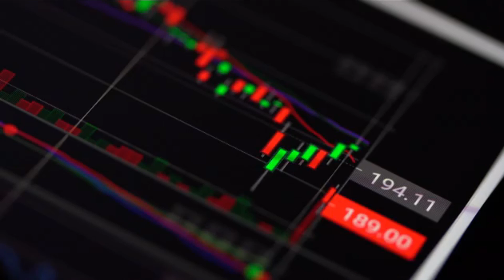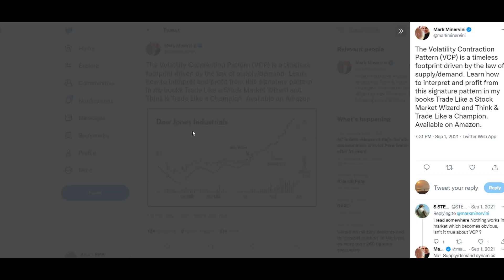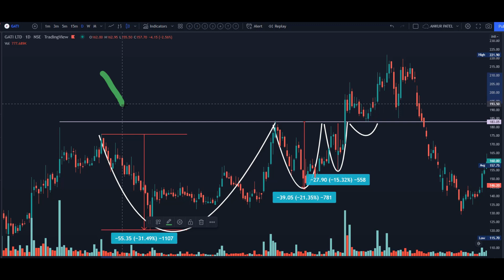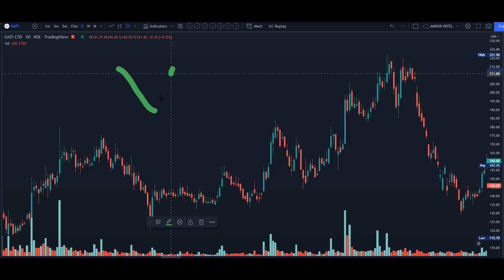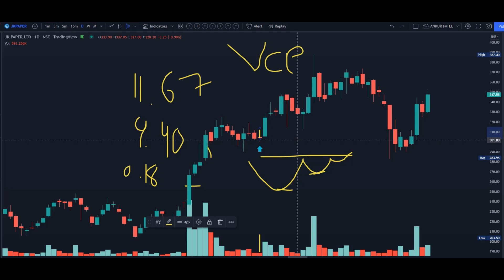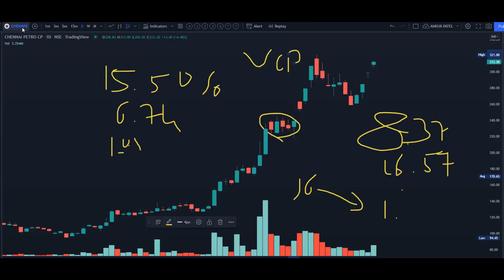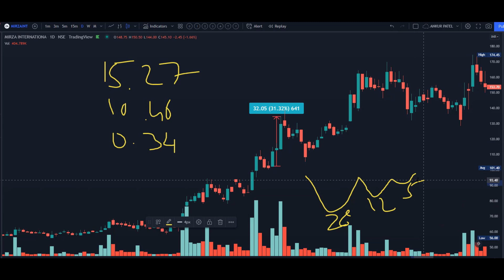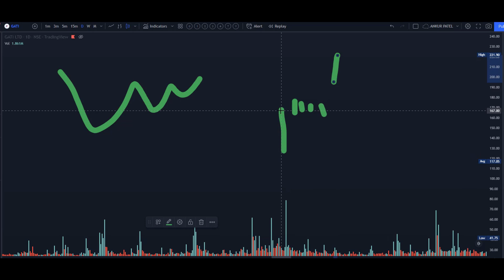LEARN THE DIFFERENT WAY TO LOOK AT VCP | ANKUR PATEL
Hi I Am Ankur Patel.
TRADER | TRAINER | TECHNICAL ANALYST

Welcome to YouTube Channel. This Channel is more than Learning Platform.The Videos here mostly covered about EQUITY TRADING , INVESTMENT , RISK MANAGEMENT using TECHNICAL ANALYSIS as a tool.

Before taking any decision please consult with your financial advisor or do your own research.